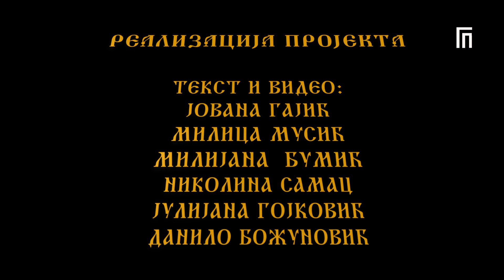СРПСКИ МАНАСТИРИ У ДОБА СВ. САВЕ - ГИМНАЗИЈА ПРЊАВОР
SRPSKI MANASTIRI U DOBA SVETOG SAVE
Projekat učenika Gimnazije Prnjavor povodom Svetosavske akademije 2022. godine u Prnjavoru.

REALIZACIJA PROJEKTA

KOORDINATOR PROJEKTA:
Slavica Divcic

KAMERA I MONTAZA:
protonamjesnik Radilsav Nunic

TEKST I MONTAŽA:
Jovana Gajić
Milica Musić
Milijana Đumić
Nikolina Samac
Julijana Gojković
Danilo Božunović

TEKST GOVORILI:
Katarina Aleksić
Dorotea Krivdić
Marko Marić
Danilo Božunović